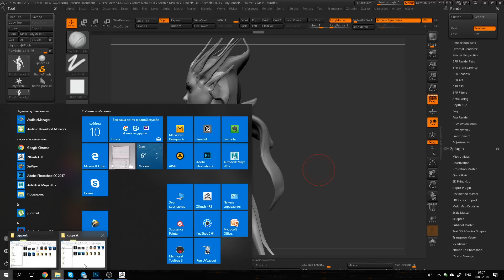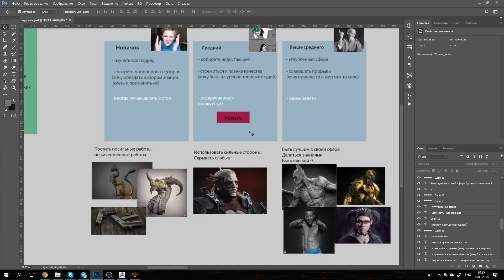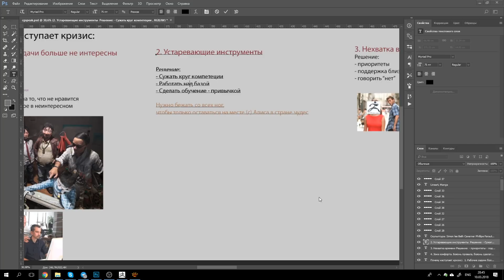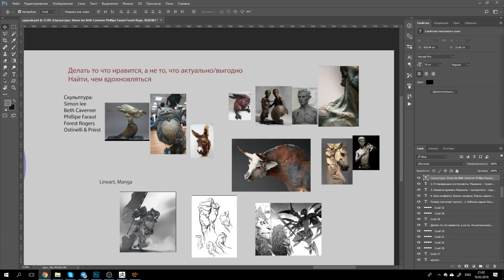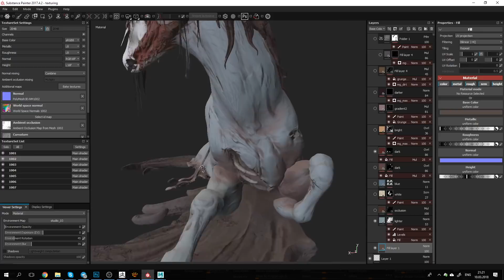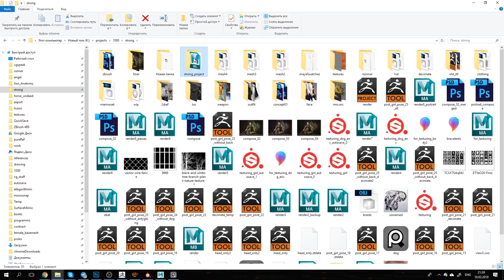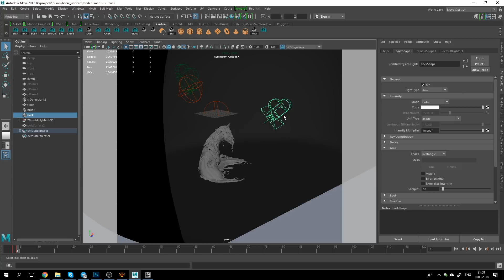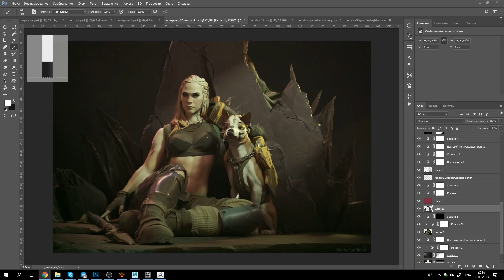3D и карьера. Мария Панфилова. CG Stream.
В этом видео Мария Панфилова расскажет о своей карьере в 3D, покажет что такое концепт арт в различных пакетах и мы поговорим о карьере в геймдеве.

ARTIST's PORTFOLIO:
Работы автора можно найти по следующим ссылкам: